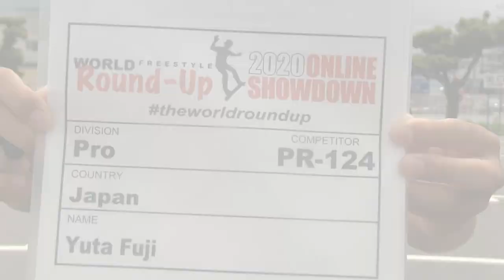オンラインのスケボー世界大会！Yuta Fujii PR124 カナダのスケートボードコンテスト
カナダのフリースタイルスケボーコンテストが今年は中止になり、代わりにオンラインコンテストが開催されることになりました。そのエントリー映像です。
プロクラスでエントリーした 藤井裕大 14歳
1か月間、練習したいトリックを封印してコンテストに出すトリックを練習し続けた演技をぜひ見てください。実は、1週間前に、ノーミス演技は撮影出来ていたのですが、最後のトリックが納得できずエントリー期限ぎりぎりまで頑張りました。
今回のルーティンの見どころは、720ショービットとオリジナルトリックのトラックスタンドキックバック、それから、Yutaロールリバース、あと、最後の方の4回連続のキャスパーToキャスパーです。今できる高難易度トリックを詰め込みました。
一年かけて完璧な720°回転をマスターしたんで、そこも、ぜひみてください。
ガゼルショービットからのフットワークも流れと美しさを追求しました。
自己満足系だけど、そこをチェックしてもらえると嬉しいです。
どのトリックも完成度を上げるのにかなり苦労しました。

■コンテスト情報
7/12～海外の有名チャネルで結果発表とともにライブ配信される模様。